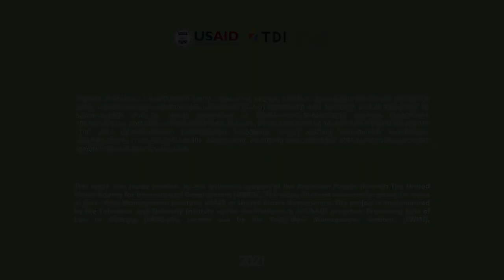მრავალფეროვნების სახეები - ბოშები / The Romani in Georgia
ვიდეო მომზადებულია ტოლერანტობის და მრავალფეროვნების ინსტიტუტი - TDI-ს მიერ
რეჟისორი, ოპერატორი: მარიამ სამუშია
ფოტო: ნინო ბაიდაური
მონტაჟი: ლუკა შველიძე
ინტერვიუერი, პროდუსერი: ეკა ჭითანავა

Produced by the Tolerance and Diversity Institute (TDI)
There are many stereotypes about the Roma in Georgia - ,,They have free-spirited nomadic lifestyle, they don't care about education, all of them are illiterate and so on"...
Elene Proshikyan and Nargiz Jincharadze talk about the challanges faced by Roma people and some life-changing events

Director, DoP: Mariam Samushia
Photo: Nina Baidauri
Editing: Luka Shvelidze
Interviewer, producer: Eka Chitanava
2021
🔹 The project is implemented with the support of USAID-PROLoG - Promoting Rule of Law in Georgia Activity
Special thanks to საქართველოს პარლამენტის ეროვნული ბიბლიოთეკა/National Library of Georgia